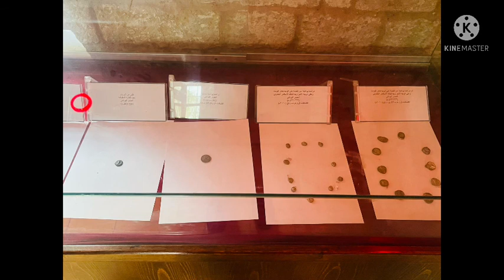متحف قصر الباشا_غزة